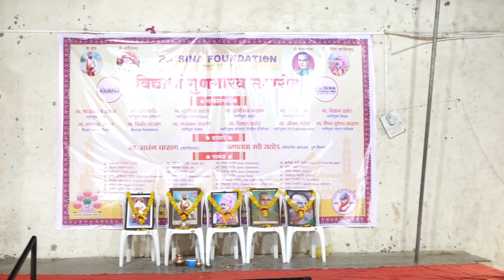मा.कल्पना राठोड [PI ] - विद्यार्थी गुणगौरव समारोह छ. संभाजीनगर मध्ये विद्यार्थ्यांना मार्गदर्शन